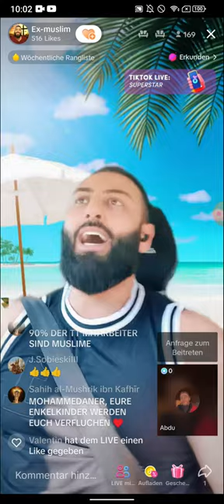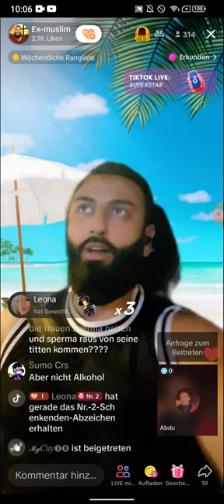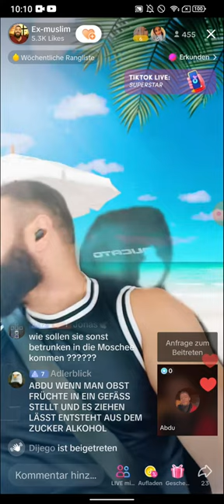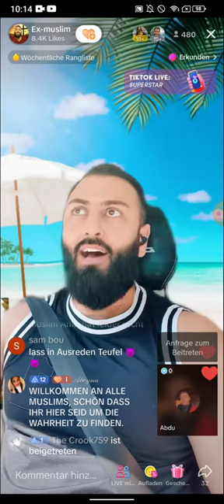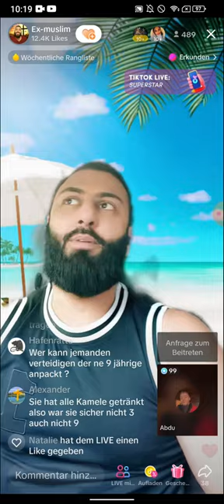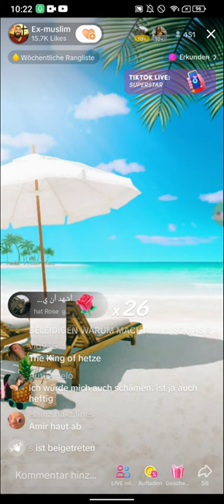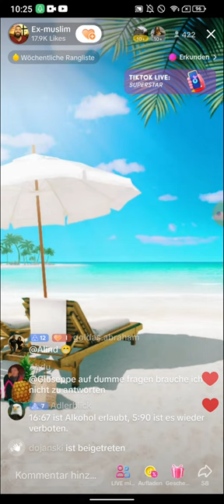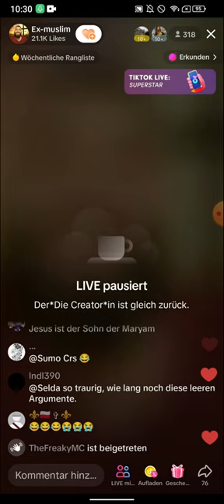EX MUSLIM AMIR - Hört doch jetzt einmal auf! TEIL 2 | 31.05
(EXMUSLIMEUNDCHRISTENBESTOF)